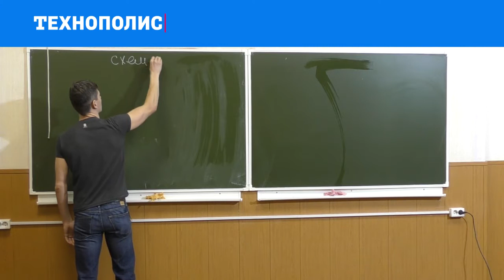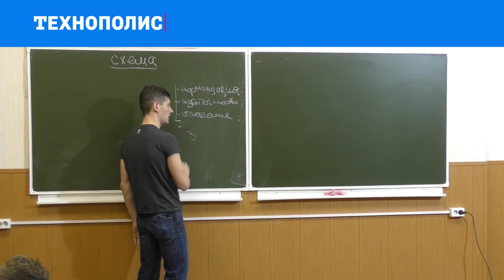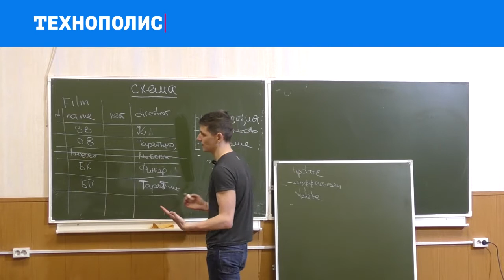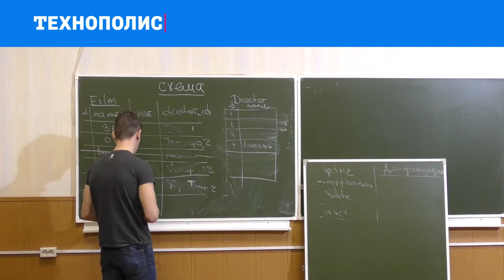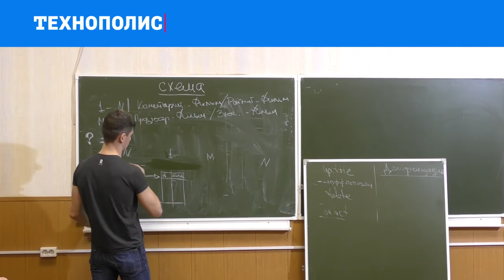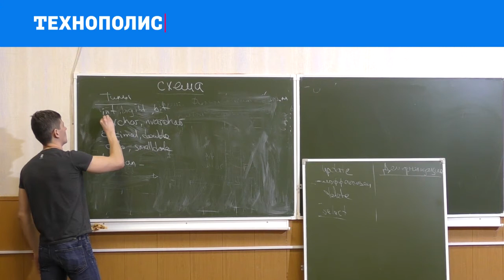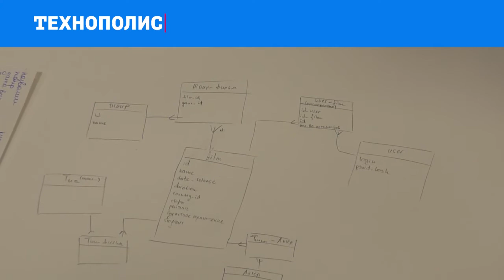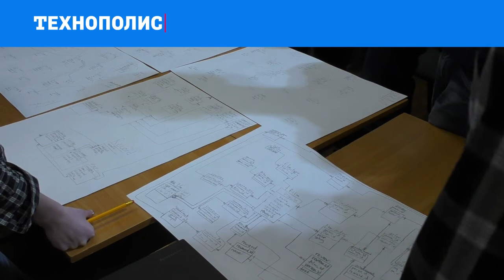2. Использование баз данных. Модификация и выборка данных + СЕМИНАР | Технострим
25:00 - начало семинара

Лекция читается в рамках образовательного проекта «Одноклассников» (Mail.Ru) для студентов Санкт-Петербургского Политехнического университета Петра Великого.

Добавление данных и оператор INSERT. Модификация данных и оператор UPDATE. Удаление данных и оператор DELETE.   Выборка данных и оператор SELECT. Простейшие выборки: WHERE, ORDER BY, LIMIT. Примеры